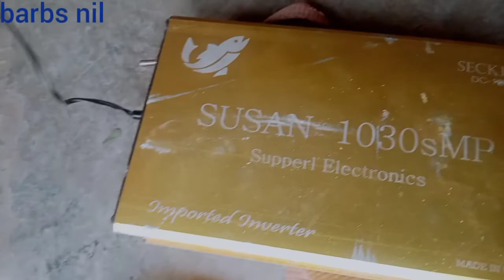Platino Samus 666M Susan 1030 SMP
hellow Everyone thanks to big support